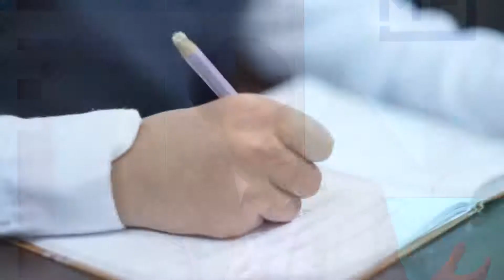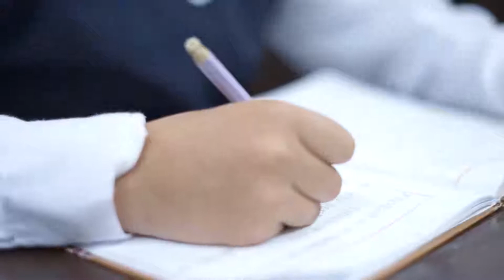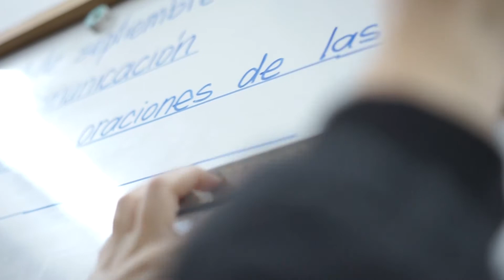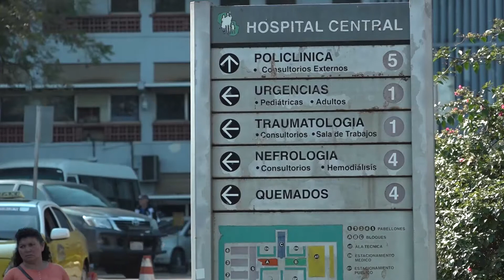Manuel Ferreira en Pro - Gasto público y la eficiencia estatal.